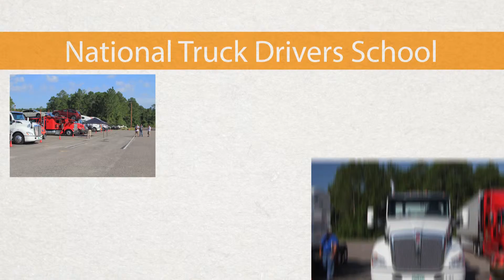National Training School - Super Friday Job Fair June 20, 2014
The Super Friday Job Fair June 20, 2014.